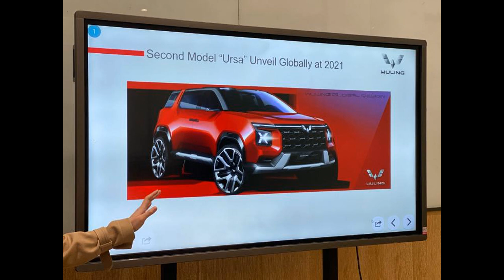Upcoming WULING CETUS - URSA - SIRIUS (Portfolio for Wuling Global Badge 2020-2023)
Wuling's international route exposure will push 3 new models

Wuling will adopt a new brand LOGO in the future. Its own shape has not changed, but the style has become more refined and three-dimensional. In addition, the word "WULING" has been added under the logo, which is more international . In Wuling's plan, there are three global models, covering MPV (Cetus) for 2020, SUV (Ursa ) for 2021 and coupe (Sirius) for 2022.

Outside China now Wuling has one manufacturing facility in Indonesia
If offered in India it would be as MG brand